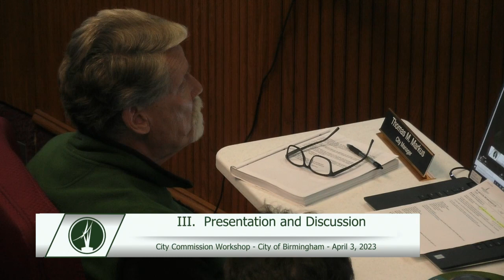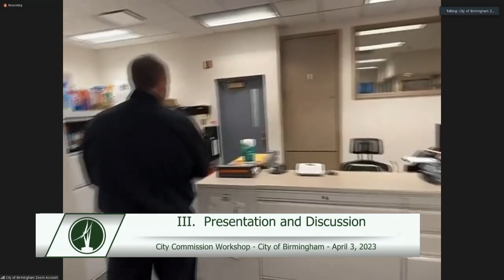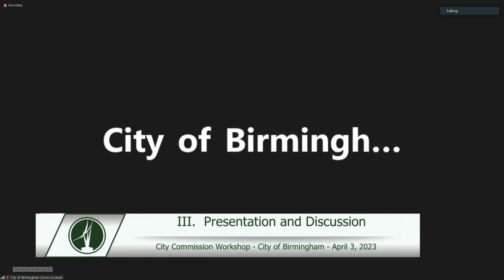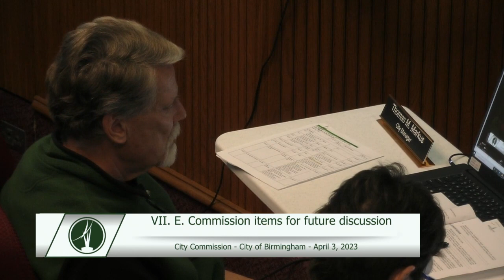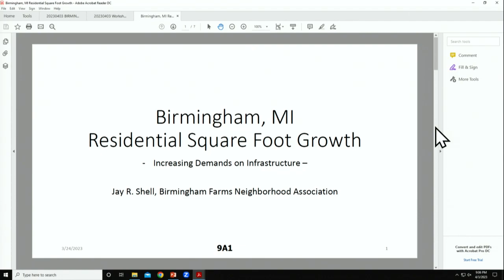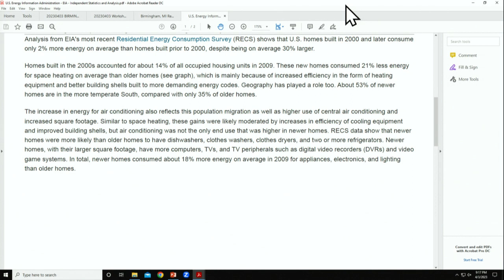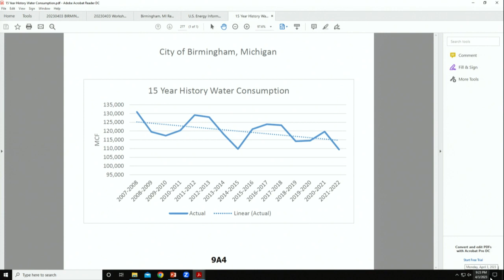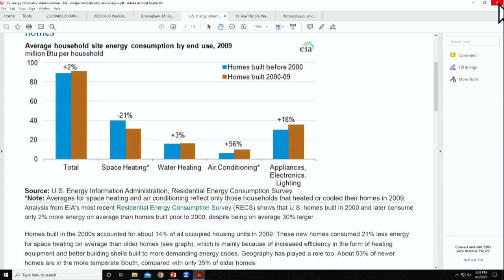04.03.2023 City Commission Meeting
City Commission Meetings are normally the Second and Fourth Monday of every month @ 7:30 in the Commission Room at City Hall.  On the Second Monday of the month the meeting is usually preceded by a workshop @ 6:00pm